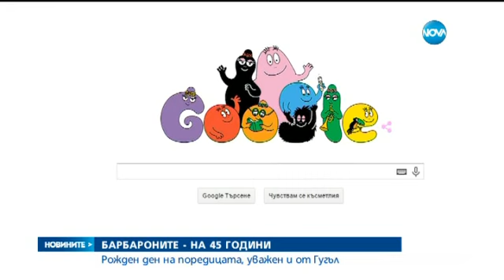Барбароните празнуват 45-ия си рожден ден - Новините на Нова (19.05.2015г.)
Барбароните празнуват 45-ия си рожден ден.